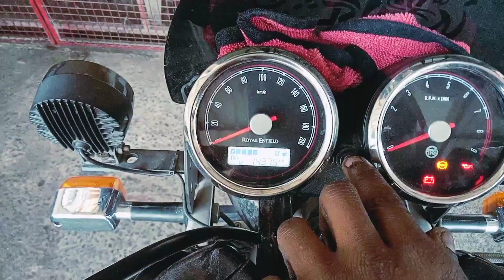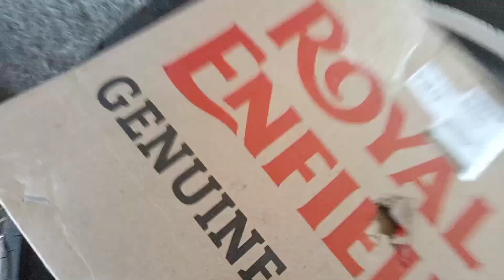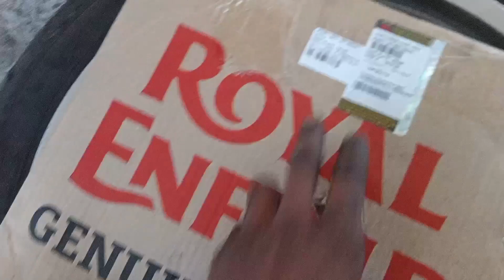interceptor 650 puncture repair karwaya to aise galtee aap kabhi mat karna | pankaj R E DA mods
Interceptor 650 ke video ke link hai 👇 pankaj R E

Address

DA mods Ashok auto traders sector 29 Gurgarma
Near byee Leisure valley park